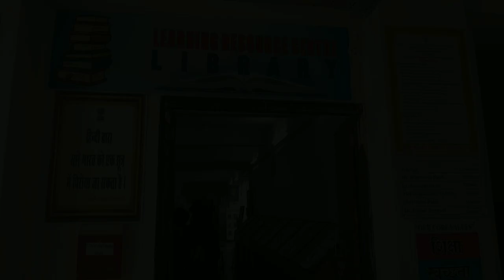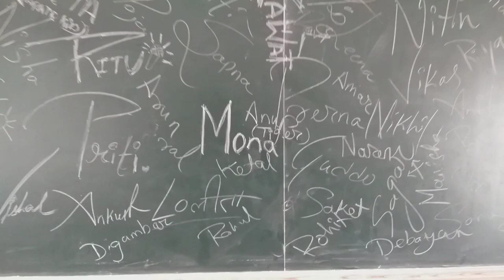College Memories 🙁 Dr Apj Abdul Kalam Govt College Silvasaa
•🎓ᴄᴏᴍ.sᴛᴜᴅᴇɴᴛ🎓
 ".Qυίτε_Gєитłємаи👔"
😈UɴɪϘᴜᴇ Sᴛʏʟᴇ Gᴜʏ
    .ɛиʝσʏмɛит🎬
🔶22 Aɢᴇ Bᴏʏ.
.ωαιтιиg fσя ѕσмєσиє🍁
  🔵 V.I.P Account © █║▌│█│║▌║││█║